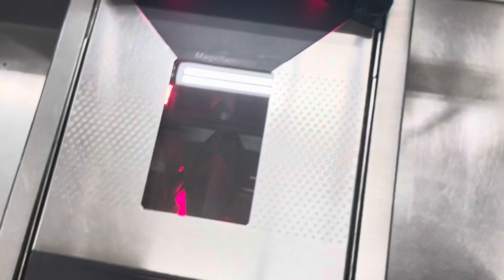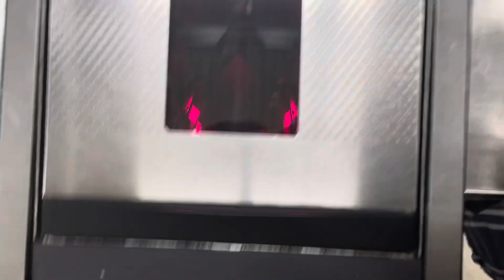Grace has a ear infection